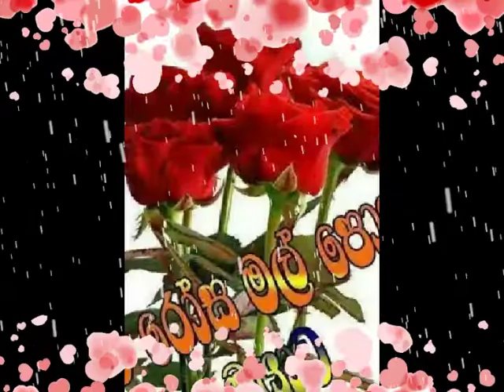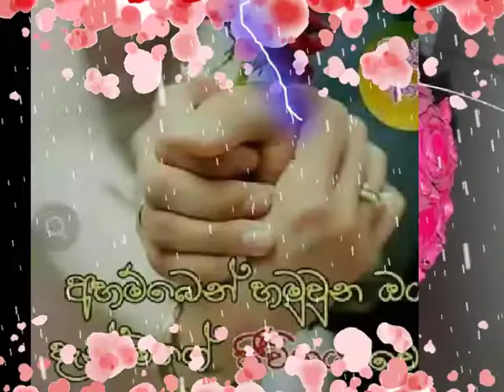ඔබ අයේ මට ලැබේවා 😢....සත්තයි ඔයා නොලබේනවා කියා දැන උනනම් ලං නෝවෙමී සදා.😢 Niranjala kumari 😢